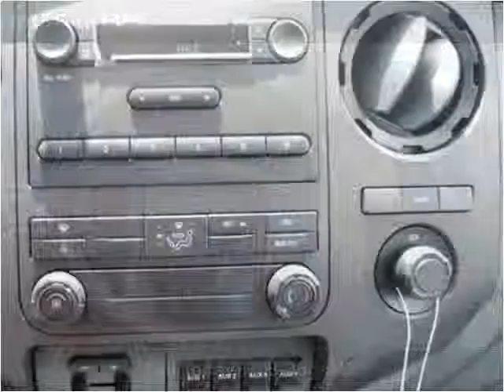2015 Ford F450 New Cars Manassas VA